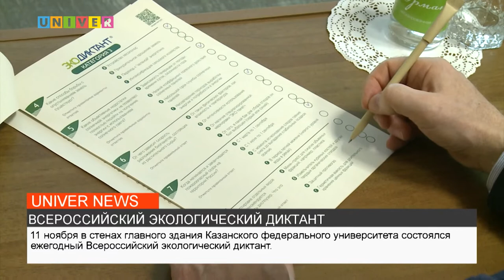ВСЕРОССИЙСКИЙ ЭКОЛОГИЧЕСКИЙ ДИКТАНТ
В Казанском федеральном университете прошел Всероссийский экологический диктант. Казань впервые стала центральной площадкой проведения данного проекта. Подробности – далее.